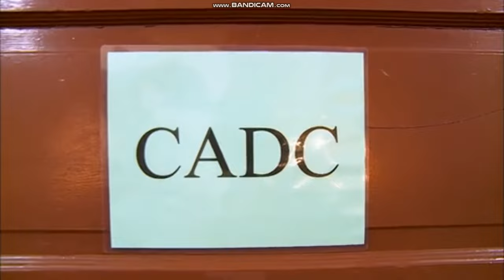Dance Moms - Lucas Curses out Gavin (S4 E13)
Lucas curses out Gavin by calling him "f*king stupid", and tries to deny it that he said it. This leads to the two mothers of the kids arguing, with one of them storing off.